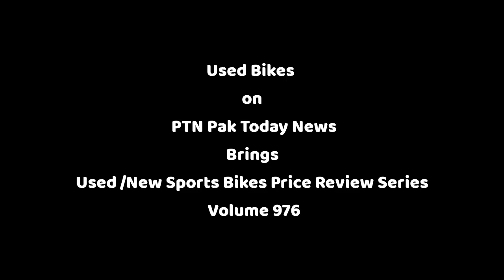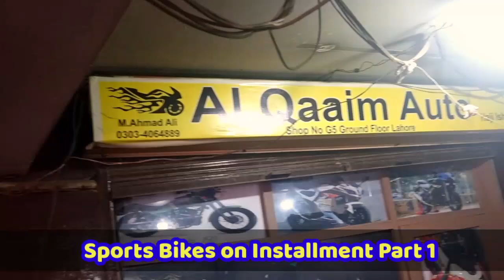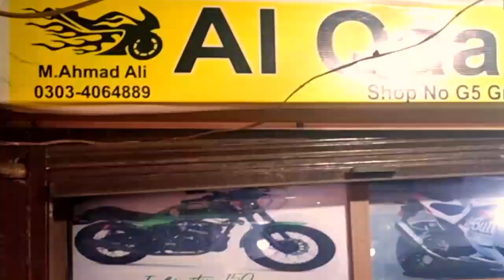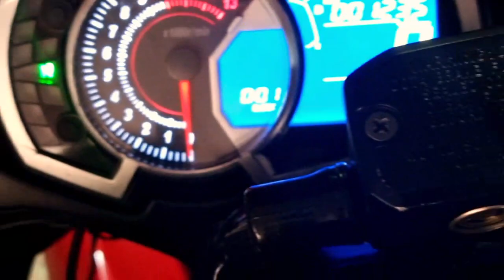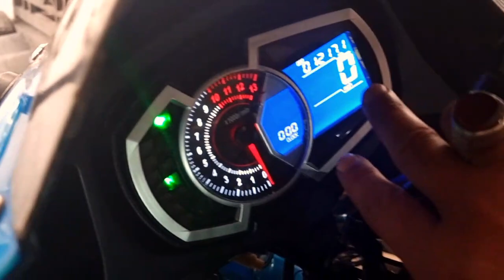Low Price Used Sports Bikes on Installment New Heavy Bikes on Installment No MarkUp Kawasaki Ninja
Low Price Used/New Sports Bikes on Installment
watch review on  replica sports bikes in pakistan,
bikes on installment in pakistan
Sports Bikes in Pakistan Bumper Installment Plan Heavy Bikes on Installment No MarkUp Kawasaki Ninja Yamaha R3 350CC Yamaha R3 400CC Kawasaki Ninja 250CC Yamaha R3 Replica Sports Bike
PTN Pak Today News  brings Used Honda Bikes Prices from Largest Motorcycle Market Lahore  to know about All bikes prices in Pakistan or  used Motorcycle Prices in Lahore you are on Best Platform. HOnda CG125 Prices in Pakistan, Karachi Watch our videos for new and Used Scooty bikes in Pakistan islamabad Lahore, know about . if you are interested to know Best Honda CG125 or Honda CD70 Bike prices  Used Honda125 for sale Suzuki GS 150 and Used Suzuki GR 150 ou May also find here Used Kawasaki GTO for sale and Honda CB 150F and Used Honda CB 125F for sale or Used HOnda CB 150F Price in Pakistan Here you can also find Prices of Used china bikes for sale, used Road road prince Price Review or used road prince for sale in Lahore here you can find Used United 70 for sale in Pakistan